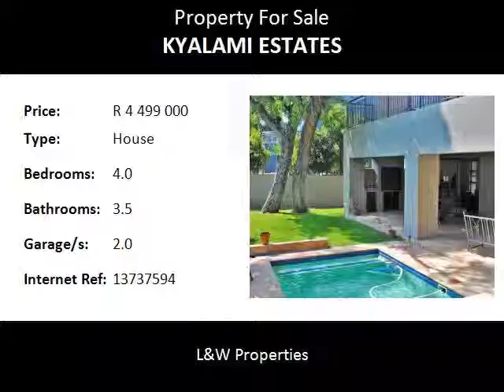4.0 Bedroom House For Sale in Kyalami Estates, Midrand, South Africa for ZAR R 4 499 000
Bedrooms: 4.0
Bathrooms: 3.5
Garages: 2.0
Price: R 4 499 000

Property Description:

Entrance hall leading into this spacious, light and airy home with lots of sliding doors.

Open-plan lounge with bar area and sliding doors on either side. Family room and study lead outside. Open-plan dining room and kitchen with pantry, Caesar stone finishes, dark wood, space for double door fridge, eye-level oven, centre hob as well as scullery with space for 3 appliances.

Large main bedroom with built-in cupboards, balcony and en-suite bathroom with corner bath, double vanity and double shower.
Two additional large bedrooms with built-in cupboards and blinds, serviced by a bathroom with a corner bath, double vanity and shower.

Flatlet upstairs with open-plan lounge/bedroom area, balcony and own outside entrance. Bathroom with bath and shower and kitchenette with electric stove, oven and space for one appliance and a fridge.

Guest loo downstairs and lots of linen cupboards.
Undercover patio with built-in braai leads to established garden and pool. Underfloor heating in the tiled areas.

Name: Kyalami Estates .